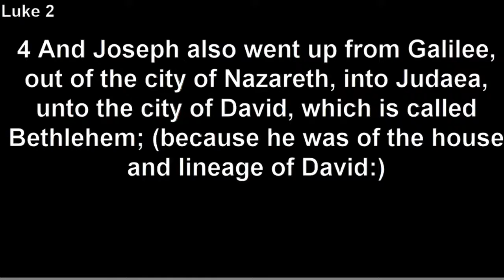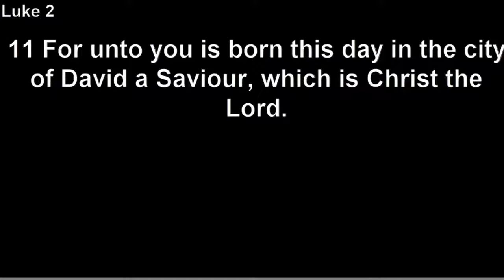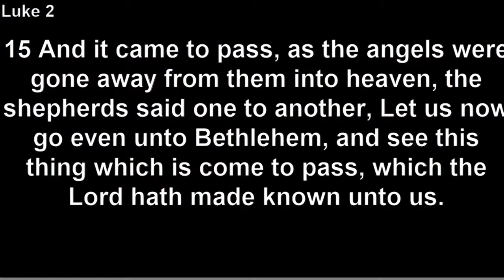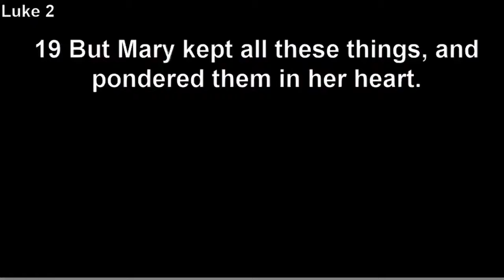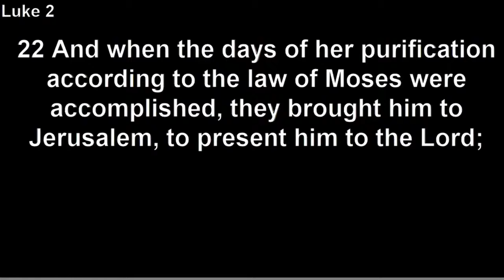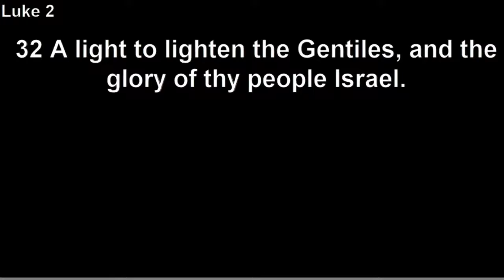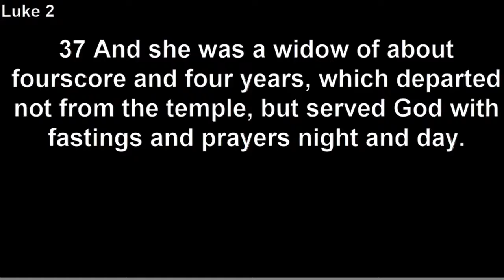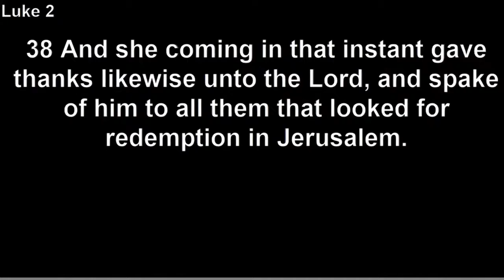The Well Oasis International Carol Service : Responses With Pastor Bidemi Mark - Mordi 19/12/2021